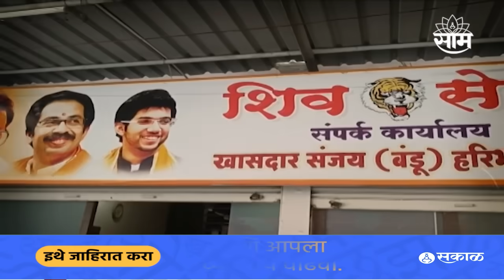Special Report : Parbhani MP | कोण होणार परभणीचा खासदार? | Marathi News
कोण होणार परभणीचा खासदार, संजय जाधव हॅट्रिक करण्यासाठी सज्ज, महादेव जाणकरांना संजय जाधवांचे आव्हान